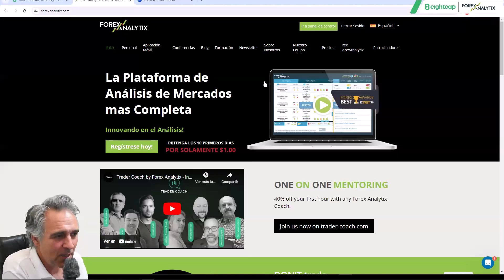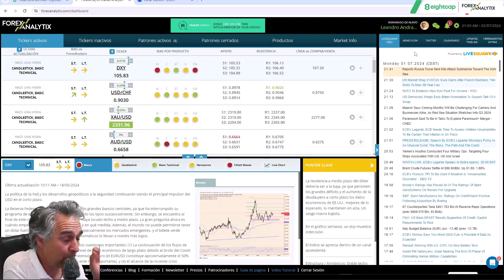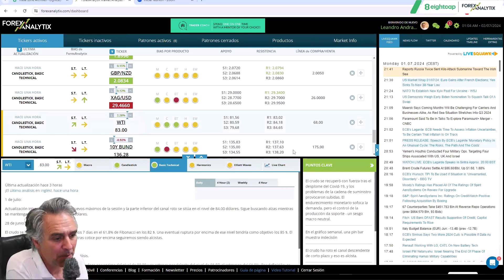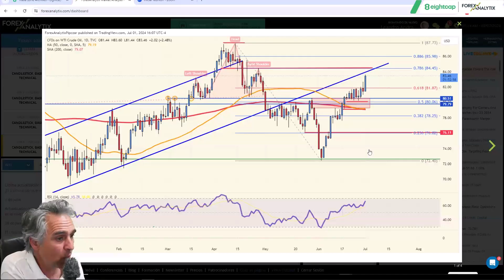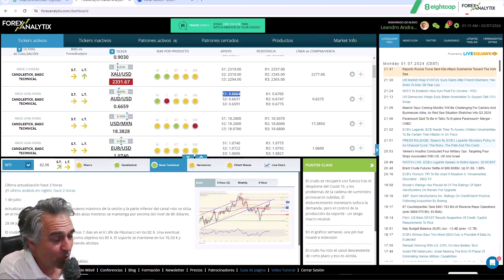TRuFA July 1st 2024. El crudo en primer objetivo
• DXY
• EURUSD
• USDMXN
• Petroleo